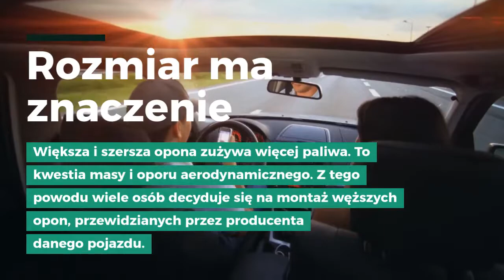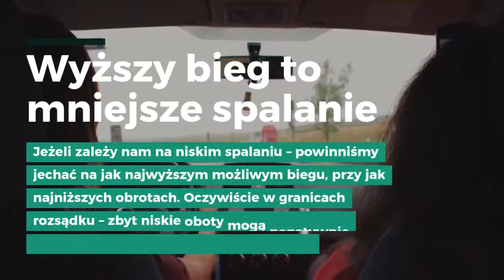Jak płacić mniej za paliwo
Ceny paliw cały czas rosną. Niestety według ekspertów, to nie koniec podwyżek na stacjach paliw. Co zrobić by płacić mniej za paliwo ? Sprawdź więcej sposobów jak oszczędzać